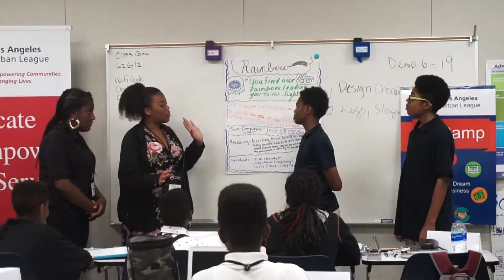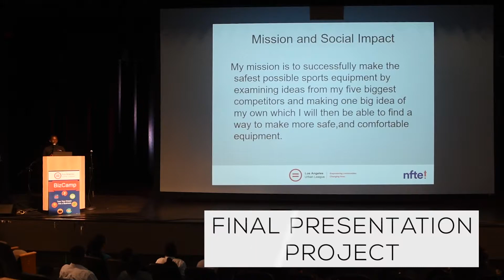Los Angeles Urban League BizCamp